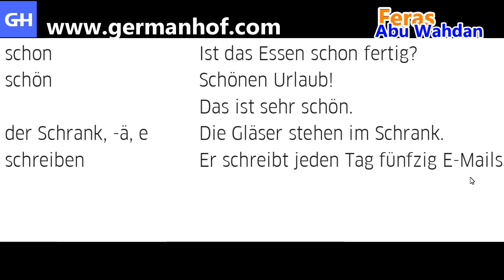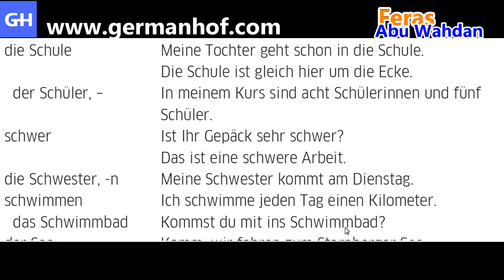(48) Wortschatz A1 جميع الكلمات المطلوبة في مستوى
Deutsch lernen mit Feras Abu Wahdan  تعلم اللغة الألمانية مع فراس ابو وهدان
GermanHof

Deutsch lernen mit Feras Abu Wahdan تعلم اللغة الالمانية مع فراس